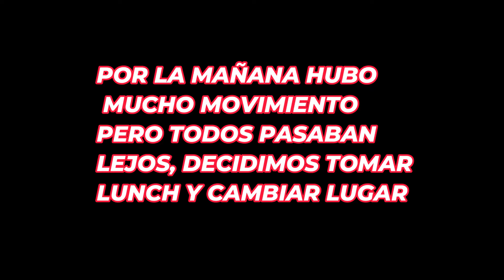EL REGALO DE DIOS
Saludos compañeros en este video les traigo una caceria muy emocionante donde pude cazar un venado de 9 puntas en unos terrenos publicos de Maryland que Sandro y yo exploramos en verano y vimos un potencial tremendo y los resultados fueron mas de lo que esperabamos, entre frustracion y emociones al final Dios me regalo este venado.